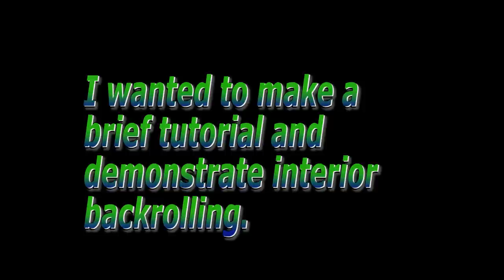Spray and Backroll with the Pros - Interior Painting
Hi There! Here's a brief spraying and back-rolling Tutorial/Instructional video I was able to put together and share with anyone interested in the process for interior walls.

As you all should know, in the building trades and many occupations. people have different ways of doing tasks... what I show in this video, is just how we happened to accomplish the task, that particular day. Many painters accomplish it differently, including us sometimes. I do have my favorite rolling technique and my preferences on spray technique. Other people are free to paint as they choose, so please keep comments civil and respectful.

Today's interior job is applying low sheen paint (Edgecomb Grey) to the walls on this new construction home. The texture is "orange peel" texture and has been primed already with tinted primer.

I prefer to use a 621 spray tip since it will put paint on faster, so the sprayer's job is easier and the back-roller won't have to wait as the paint is being applied.

Starting out is where some people stumble... you should pre-wet
the 18 inch roller to the core before you start spraying, and make sure that enough paint is being applied from the very start. After a few walls or a room, the sprayer and backroller will have adjusted to make the process work well.

I don't talk about roller brands, or equipment brands, simply because it isn't relevant to learning this process. Sure it's important to use a quality roller cover (ask your local paint store if in doubt), and the size nap is important. 3/4" for orange peel and thicker texures, 1/2", 9/16", or 3/8" nap for small texuture, and smoothwall surfaces.
It's also important to use a pump that will put out enough paint to use a 619, or 621 tip, roughly .6 - .7 gallons per minute or more.

Some tips. work as a team, of course. The spray guy should have experience in this field, or learn really fast about spray techniques and how much paint to apply.

When in doubt, hire a professional painter. Paint sprayers SHOULD  NOT be used by anyone that doesn't FULLY understand the operation instructions and procedures, and the RISK OF INJURY to themselves and others.
PAINT SPRAYERS OPERATE AT UPWARDS OF 3000 psi for this type of work and can cause paint injection into the skin, leading to severe damage and emergency surgery TO CLEAN OUT PAINT FROM THE BLOODSTREAM AND BODY.

 I make videos to teach people who want to learn,  but also, I do it to represent Residential House Painters and show what we do in our profession. To show clients, and others, how much work goes into completing full home paint jobs. (and I don't show ALL the work of course).

XC Painter will not be held liable for any individual's safety incompliance or any damage, accidents or incidents that have occurred on a renovation project due to anyone's or any entities actions or lack of precaution.
Each and every individual accepts that they MUST be aware of JOB site Hazards and MUST adhere to their local regulations for their jobsites.
Any footage shown or content given herein does not represent Jobsite safety training as I am just doing my best to inform people of some of the DANGERS involved.
Anyone working on home renovation or on a job site is REQUIRED to understand the necessary safety precautions and the DANGERS of working with tools/equipment/fall protection and working with other workers as well.
Personal Safety is the responsibility of all individuals working around each other.
** Please use all applicable PPE (personal protective equipment), including but no limited to: Hard hats, Eye protection, Gloves, Steel toe work boots, Hearing protection, Face shields, Respiratory Protection (Respirator!!), Fall protection, Harnesses, and others when performing job tasks.

THANK YOU so much for supporting me while I keep doing my thing painting and creating painting content for others to see. Sharing my work online has been a GREAT outlet for my day to day grind, and it helps many better understand the painting and decorating trade.